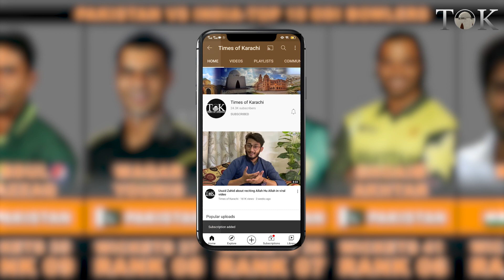Top 10 Bowlers of Pakistan vs India ODI Encounters | PAK v IND | World Cup 2023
Do you know who is the highest wickets taker in Pakistan vs India matches in the history of ODI cricket? Let's take a look at the performance of the top 10 bowlers.